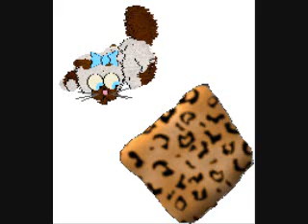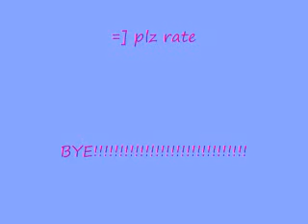FUNNY PETZ!!!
My funny petz in petz 5!